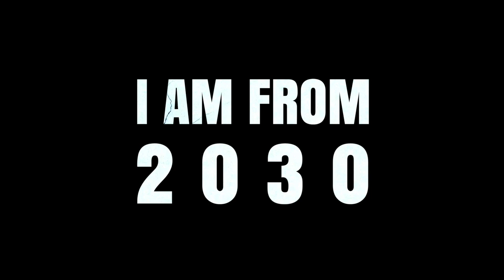ANDY MALEX - I AM FROM 2030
По вопросам продакшена, сведения и мастеринга а так же сотрудничества обращайтесь по ссылкам ниже.